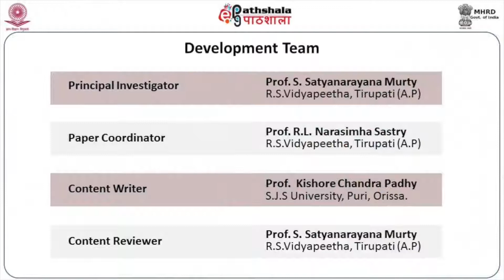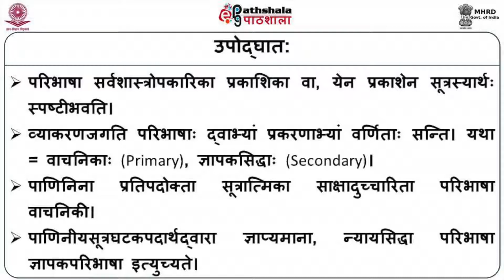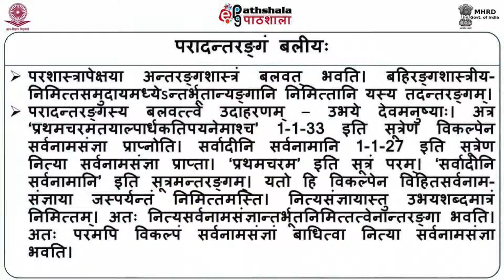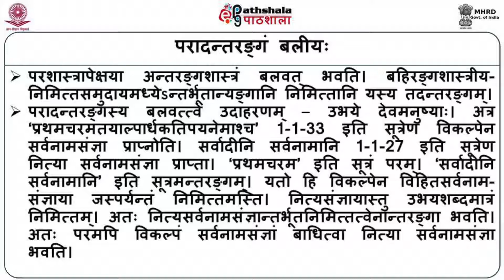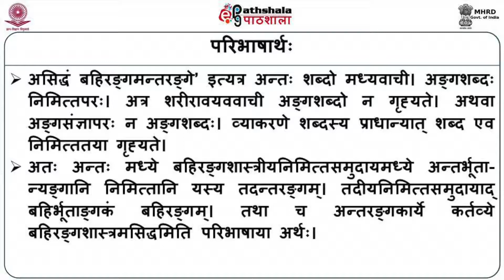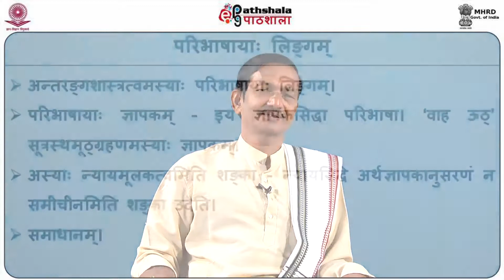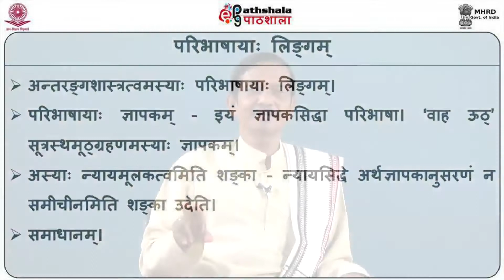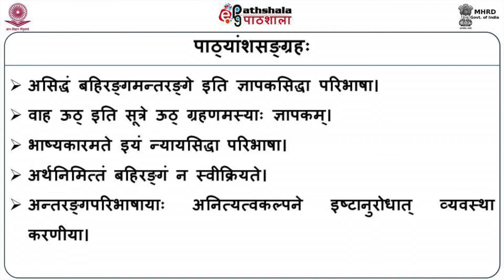29. Paranityantarangapavadanam, Asiddham Bahirangamantarange